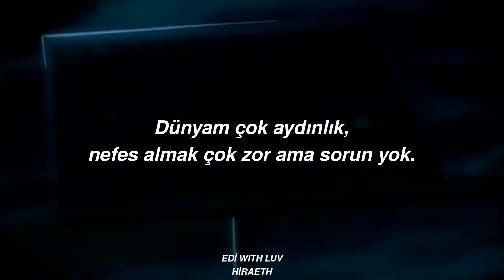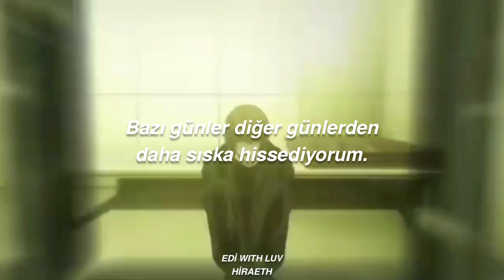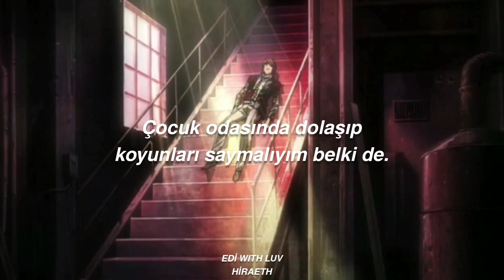Sub Urban - Cradles | Türkçe Çeviri (w/ hiraeth)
Selam güzellerim nasılsınız umarım iyisinizdir. 10 gündür video atmiyormuşum hiç fark etmedim. Geçenlerde bir olaydan dolayı yorum bildirimlerini kapattım. Bilmiyorum canımı sıkmaya başladı bu durum. Bu iş(?) bana terapi gibi geliyor. Ben sırf bu kanalım var diye kötü olaylara katlanmak zorunda değilim. Neyse. Neredeyse her gün depresif kriz geçirmeye başladım. Yeme bozukluğum bir yandan, depresyonum bir yandan bağırıyor. Bazen depresif krizle uyanıyorum. Baya saat sürüyor. Yorucu cidden. Doktoruma bilerek yemek yemedigimi söyledim ama takmadı. Psikoloğa gitmeyi planlıyorum. Doğru düzgün birisi bulabilirsem tabii. Olumlu şeyler de oldu tabii. Bir sitede çevirmen olarak işe başladım. Fazla almasam da sevdiğim işi yapacağım için mutluyum.

Bu arada video Hira'ya ait ve hiç bu kadar güzel olacağını düşünmemiştim. Death note aşığı olarak o kadar beğendim ki... Ellerine sağlık güzelim💜

Sizi sevdiğimi unutmayın güzellerim 💜💜💜

lyrics:

Hush
Shh
Hush
Shh